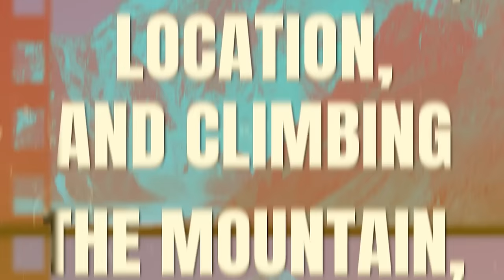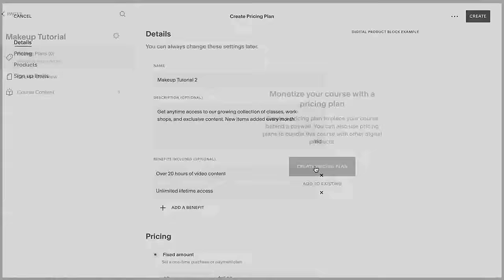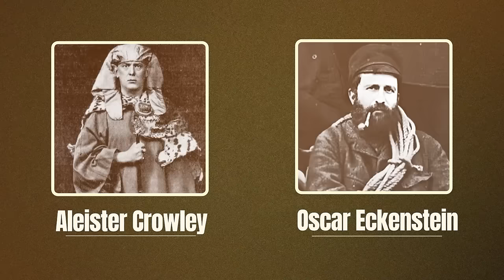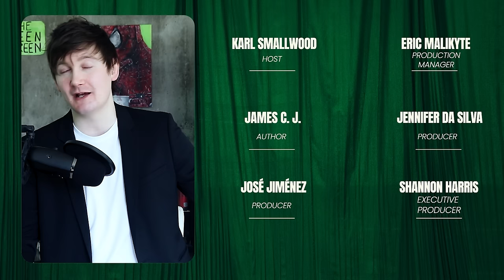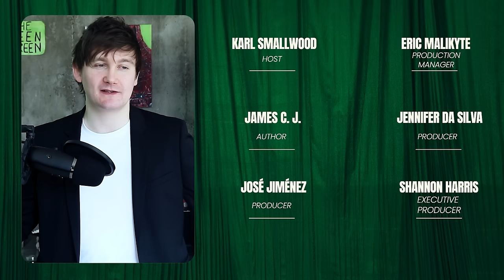K2: The Savage Mountain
Conefrey, M. (2016). Ghosts of K2: The Race for the Summit of the World's Most Deadly Mountain. United Kingdom: Oneworld Publications. (Chapters 1 - 2 were used to create the section - More Futile Attempts)// (Chapters 10 - 11 were used to create the section 1954 Italian Expedition)